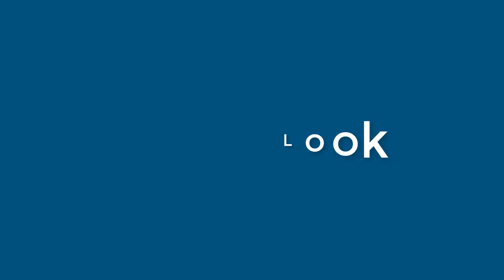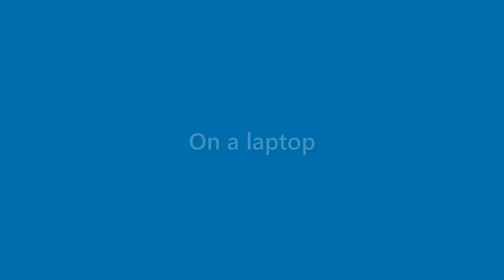Julianna Jordan - appearance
Name Look - Julianna Jordan - appearance. In this video we present "Julianna Jordan" name look and feel in various scenarios.
This video will cover:
How does "Julianna Jordan" look as a personal letterhead?
How does "Julianna Jordan" look on a business card?
How does "Julianna Jordan" look on a computer/laptop screen?
How does "Julianna Jordan" look with different background colors?
How does "Julianna Jordan" look with various fonts?